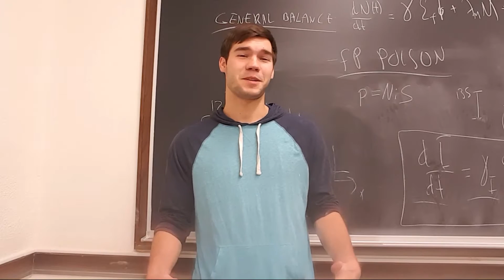Alex Senior Send-Off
Good luck Alex! We'll miss you!